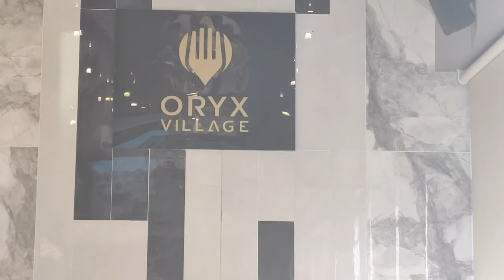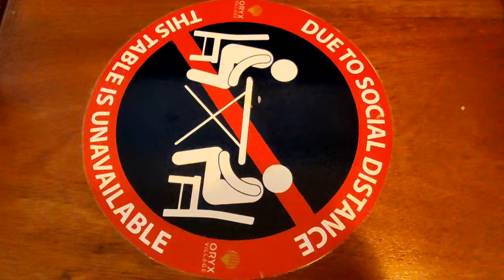Birthday Celebs at Oryx Village, Doha|Aug2021